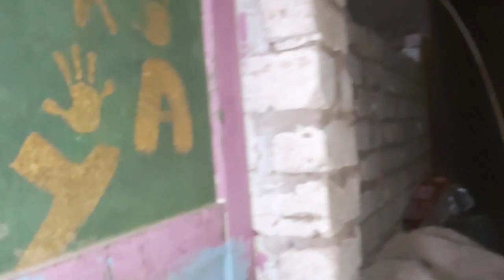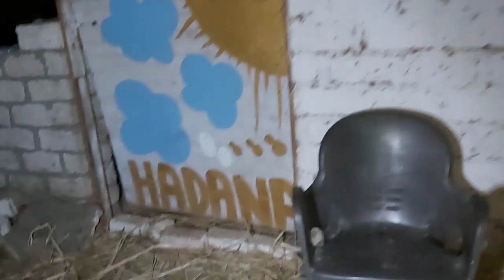Ramadan Vlog 28 in 2020